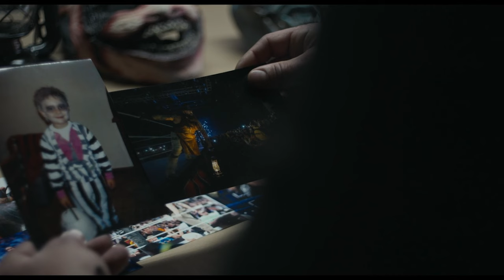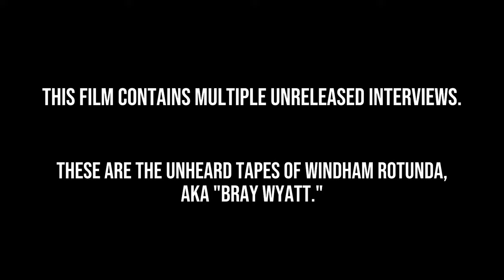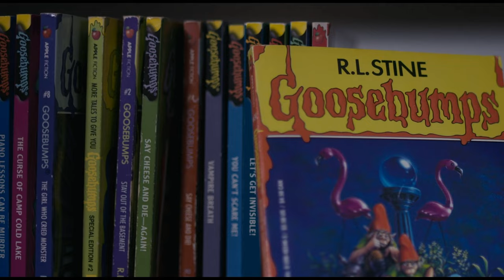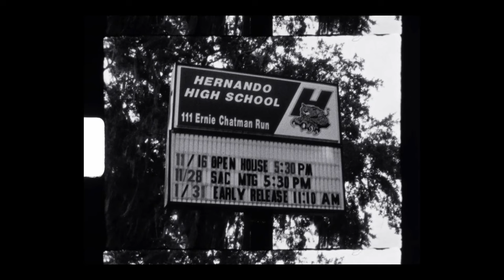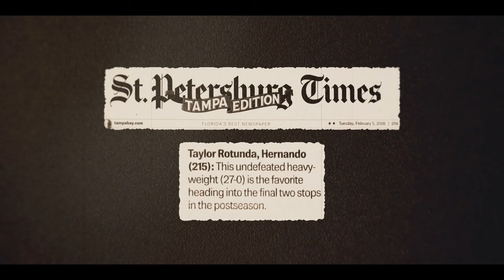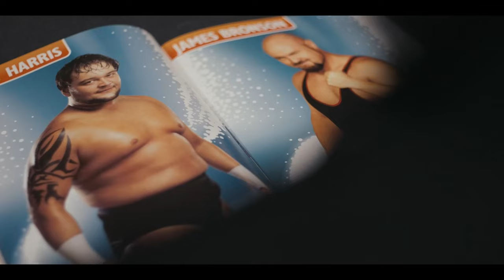Bray Wyatt Documentary In Hindi | Episode 1 - Windham Rotunda | WWE Becoming Immortal Full Story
1) Becoming Immortal Bray Wyatt Documentary
2) Bray Wyatt Story Documentary in Hindi
3) Bray Wyatt Becoming Immortal Story in Hindi
4) Bray Wyatt Story in Hindi Episode 1